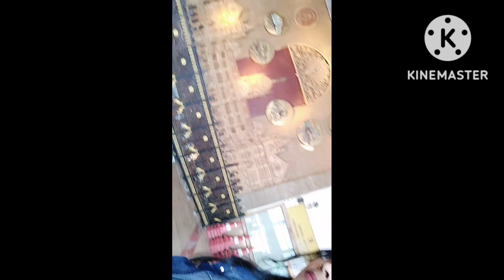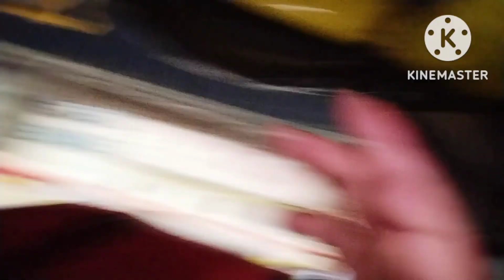। घर जाने की खुशी । पवन एक्सप्रेस यात्रा । मुंबई से मुजफ्फरपुर | भाई की शादी । The Singster Vlogs 🚂🚃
। घर जाने की खुशी । पवन एक्सप्रेस यात्रा । मुंबई से मुजफ्फरपुर | भाई की शादी । Puja sanjeev vlogs